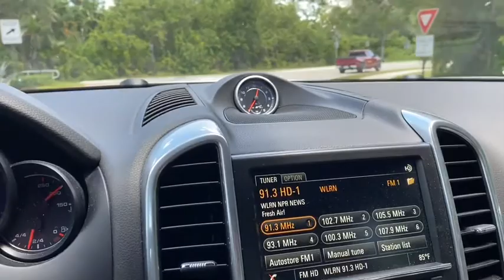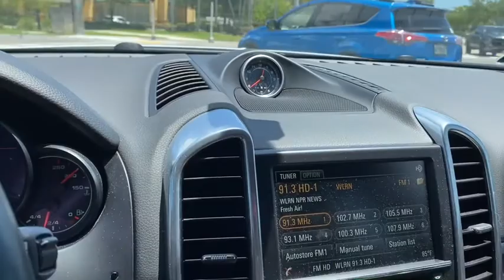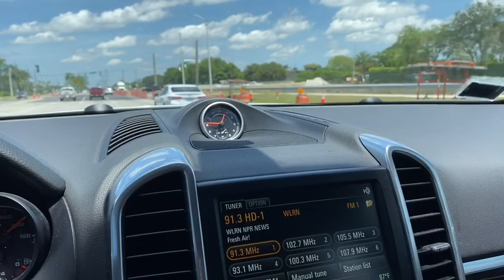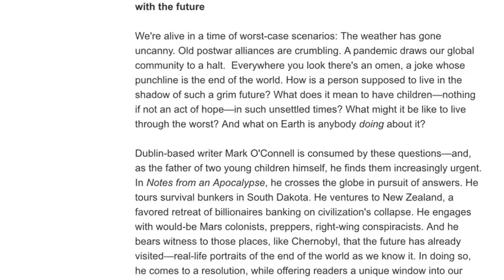Mark O’Connell radio 📻 talk about an APOCALYPSE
As I was driving few days ago I couldn’t believe my ears 🤯👂 so I recorded half of their conversation... just another prepping for people. Mark O’Connell radio talk 📻 about his recent book “ Notes From an APOCALYPSE”.